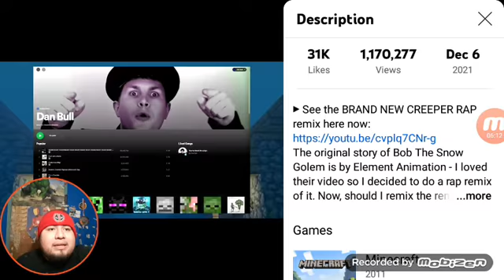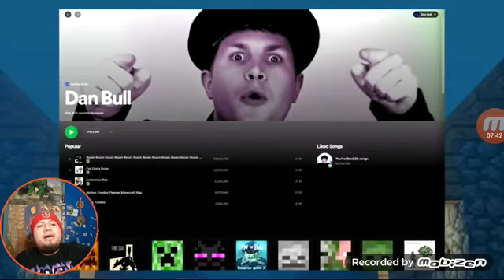React to the Minecraft Christmas rap by Dan Bull. Animation by Element animation This is 👏🔥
Amazing job to both of you